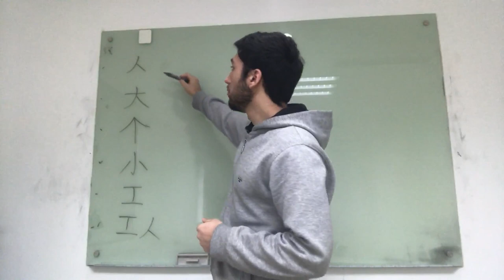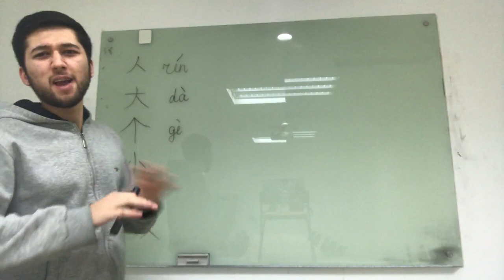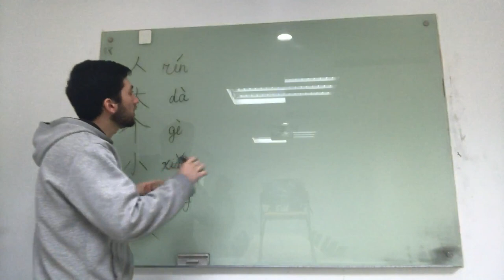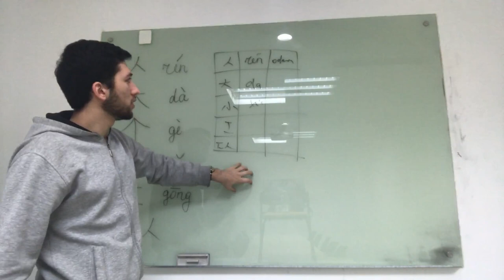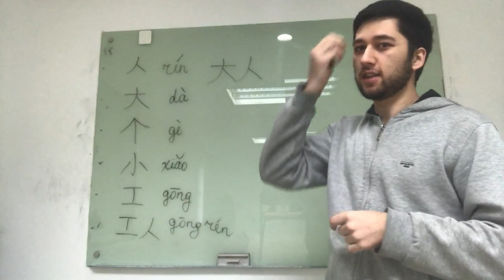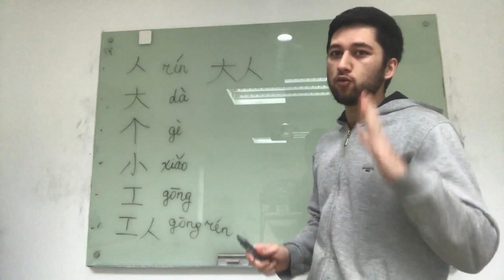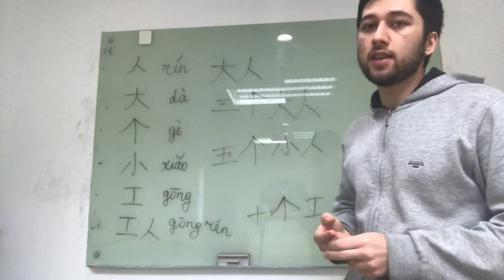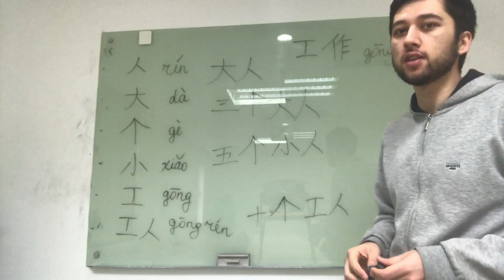XITOY TILI DARSI (3) XITOY TILINI TO'G'RI VA YANGI USULDA O'RGANAMIZ Хитой тили дарси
Assalomelykum qadirli tomoshabin do'stlar. Bu galgi videoyimizda iyeroglif yodlashni boshliymiz .
人     odam
大      katta
个     ta qo'shimcha
小      kichkina
工      ish mexnat
工人  ishchi
工作   ishlamoq
 murojaat uchun telefon